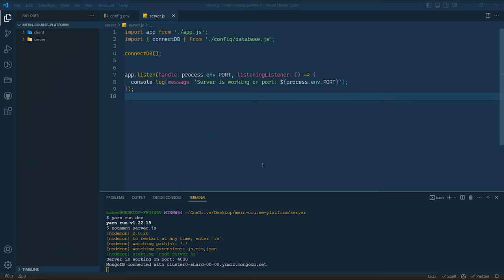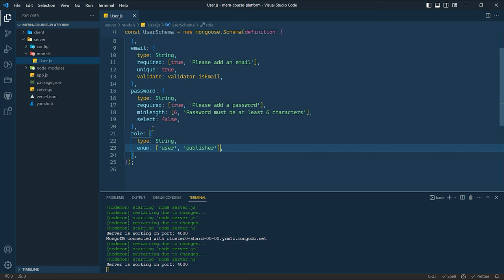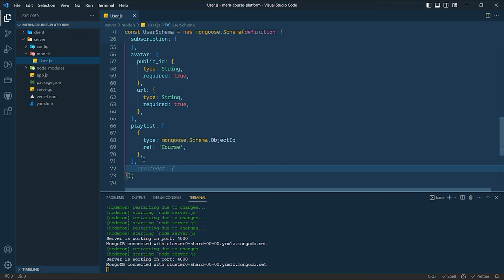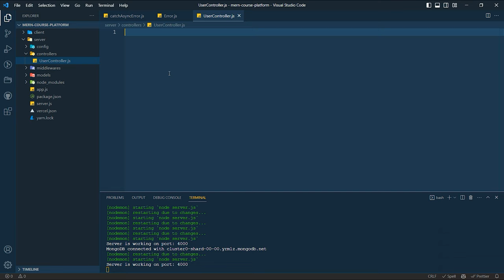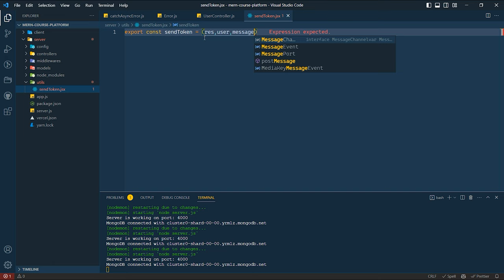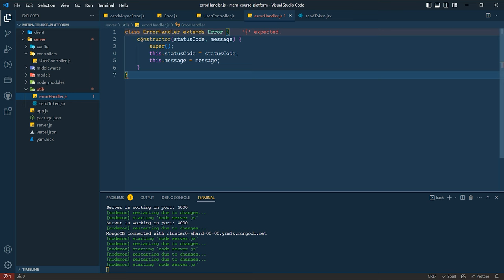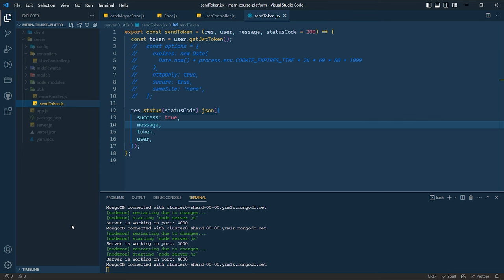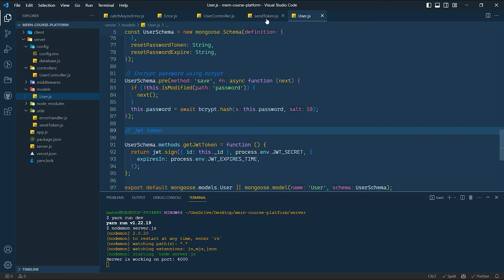Master the MERN Stack: Build Your Own Subscription Platform | Part 3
In this video series, you will learn how to build a full-stack subscription course platform using the MERN stack. From setting up your development environment to deploying the final product, this comprehensive guide will cover all the essential skills needed to create a robust and scalable web application. Each video will build upon the previous one, taking you step-by-step through designing and building a real-world project. Whether you're a beginner looking to gain a deeper understanding of the MERN stack, or an experienced developer looking to add to your portfolio, this series has something for everyone. Start learning today and build your own subscription course platform with the MERN stack!

Express is a node JS Backend framework. developer productivity in mind. ... The framework also aims to evolve with the web and has already incorporated several new features and ideas in the web development world.